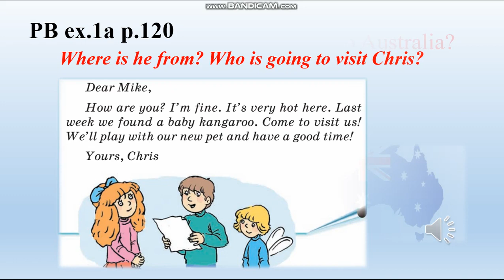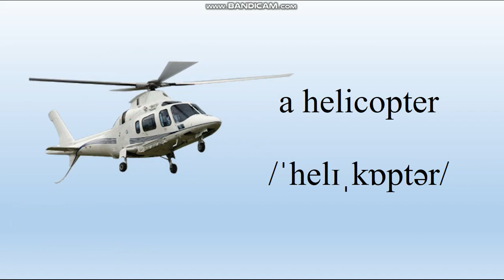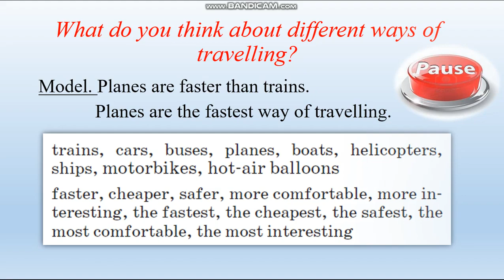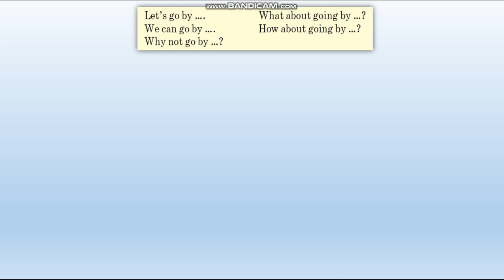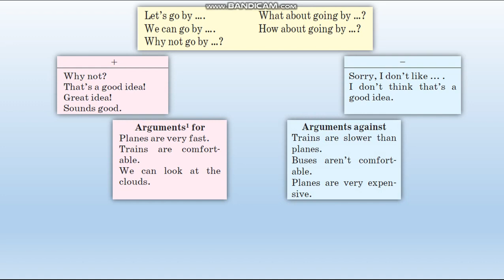5 класс Английский язык Виды транспорта